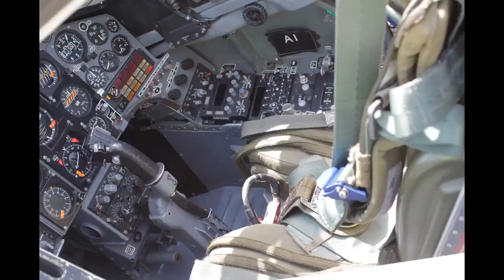BAC Hawk T1's at RAF Gibraltar XX240